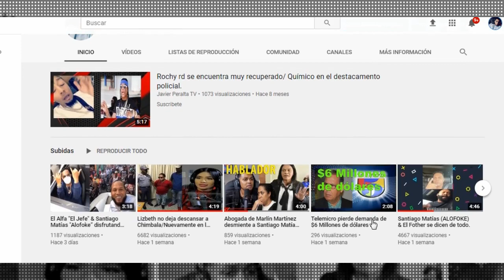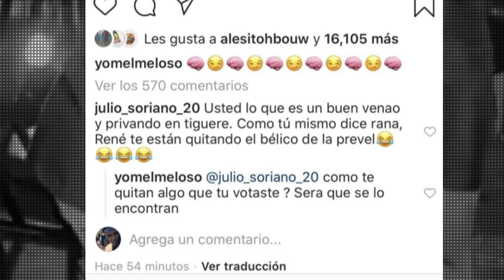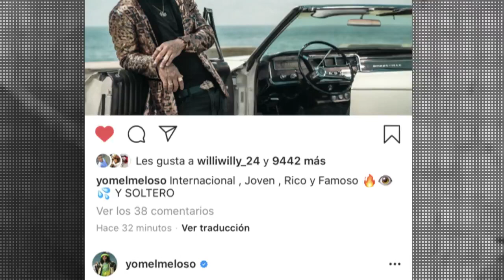Yomel El Meloso & La Perversa Se separan por culpa de Nino Freestyle